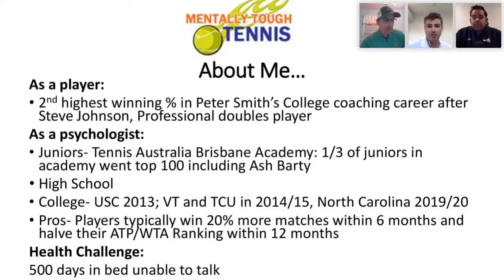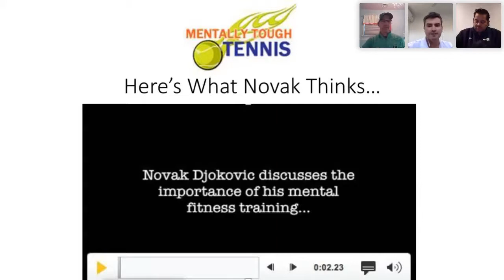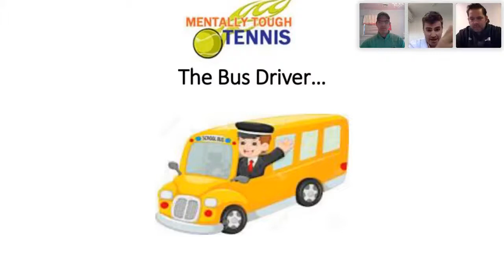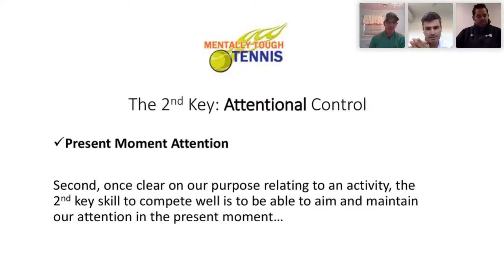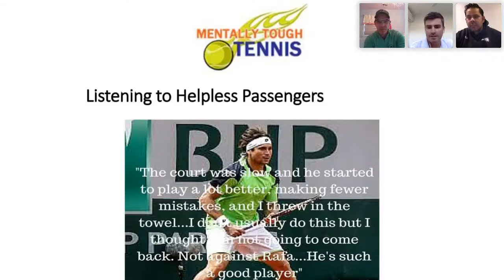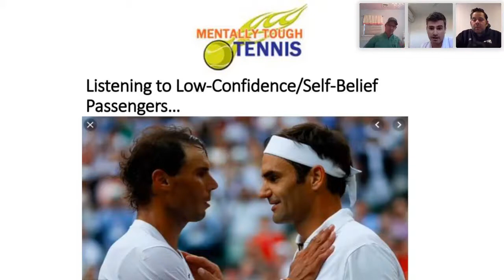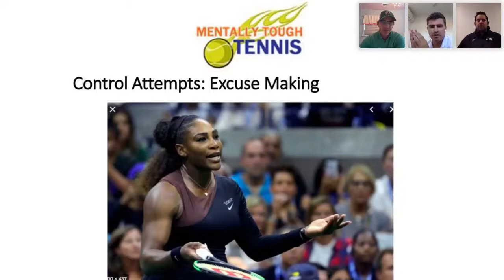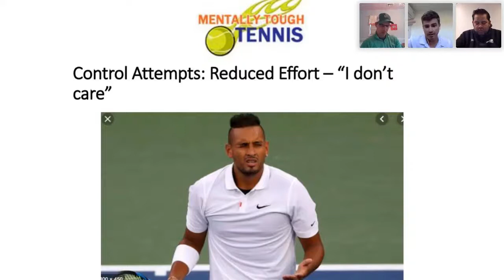Centercourt Webinar #3: Mental Toughness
Understanding and Improving Responses to Tennis and Life Challenges w/ Dr. Anthony Ross.

In this Webinar Anthony introduces us to the PACT Mental Toughness method which he uses to reliably help players win 20-100% more matches within 6 months. He reviews the 4 keys to understanding and improving mental fitness with a special focus on what we can do off the court. He also introduces our Centercourt 28-Day Mental Fitness Challenge.